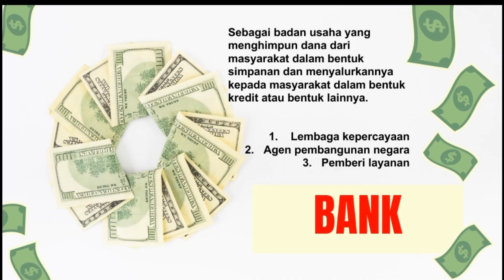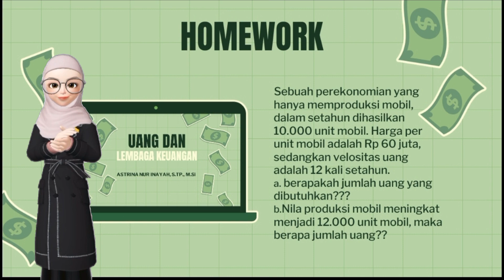Uang dan Lembaga Keuangan